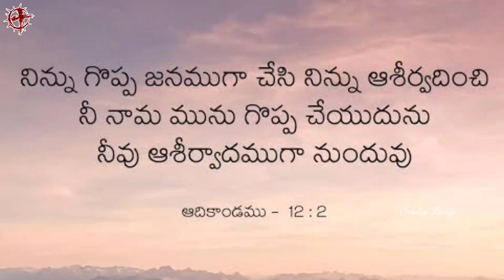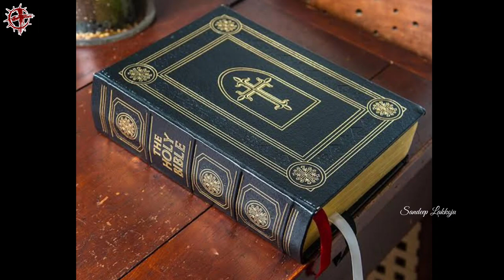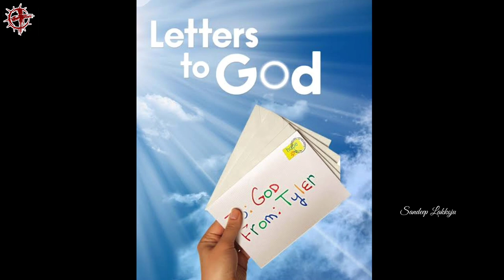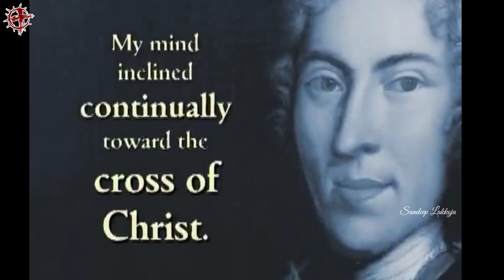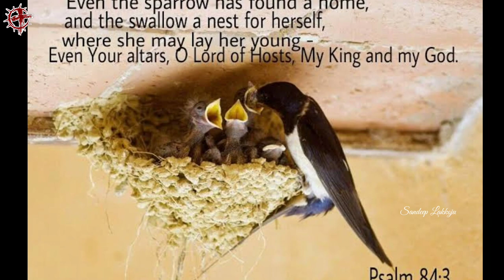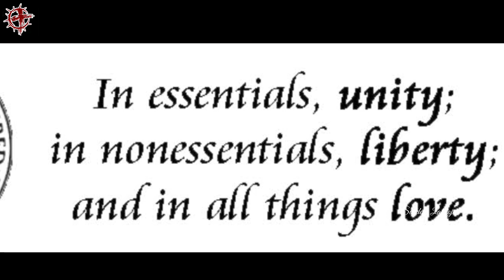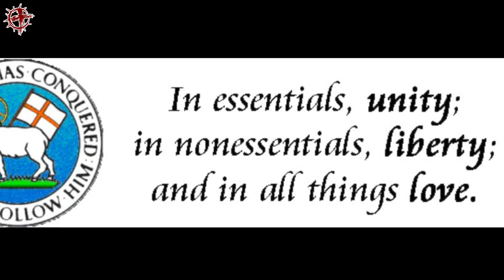Nicolaus Zinzendorf | EP 60 | Heroes Of The Faith | Telugu Missionary Story | Lakkoju Sandeep